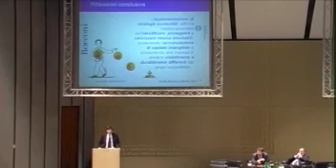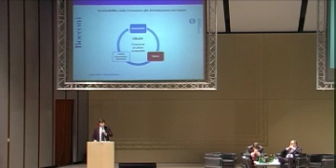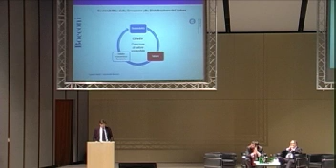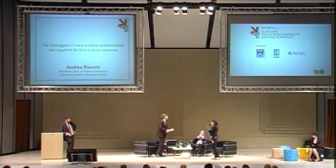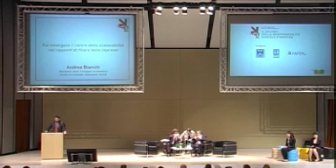Salone Dal Dire al Fare 2011: convegno iniziale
- Dal Dire al Fare: Il Salone della Responsabilità Sociale d'Impresa svoltosi a Milano il 25-26 maggio 2011 presso l'Università Bocconi. Convegno iniziale